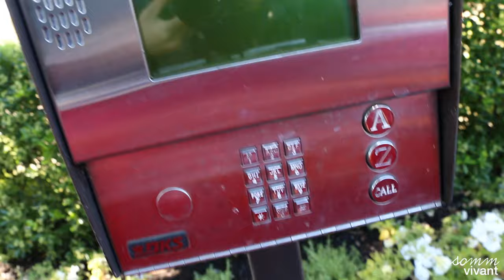DANA ESTATES - WINE TASTING NAPA VALLEY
If you're looking for all the bells and whistles of a luxurious Napa Valley winery, look no further than Dana Estates in Rutherford.  What was once a ghost winery occupied by Livingston-Moffett, is now a Howard Backen renovated beauty with a distinctly asian influence.  Given its upscale nature, the property has a surprisingly warm and inviting feel - that is if you pick your jaw up off the floor to admire it.  There is balance here, just like in the wines sourced from their various different properties around the valley and made by the man himself, Philippe Melka.  For those of you lucky enough to experience the property, you'll likely be hosted by Jason Heller - Dana Estates in house Master Sommelier.  Ask any wine questions you'd like, Jason will likely have the answer.  If you're wondering why you might find it difficult to get an appointment - it's not you - they simply just don't have enough wine.  Their modest case production sells out each vintage and leaves only a small amount of wine available for guest tours - there's no coravin here and Dana is definitely not in the business of serving day old wine.